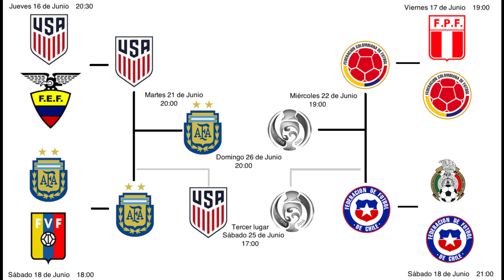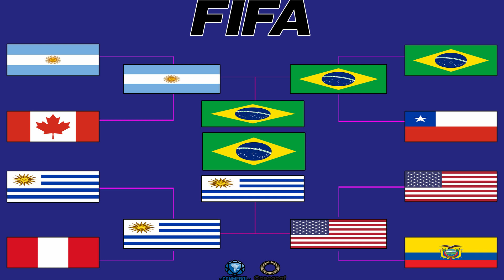Copa Americana de la FIFA | Explicación y Predicción del Campeón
La FIFA y sus ocurrencias. Primero, un supuesto Mundial de Clubes de 24 equipos, luego, un Mundial de 48 selecciones, y para colmo, que se dispute cada 2 años. Estan son algunas de las ingeniosas ideas que plantea la FIFA, para revolucionar el mundo futbolístico. Por ello, a muchos americanos, les surgio una alocada, pero no imposible idea, de que la FIFA realize un torneo previo al Mundial, aquí en América. Me refiero, a la Copa Americana de la FIFA. Como sabran, el año pasado, la FIFA organizo la Copa Arabe de la FIFA, en Qatar, como un torneo previo al Mundial, esto, con el objetivo de probar las sedes, infraestructuras, hoteles, y demas. Mediante esto, surgio la idea antes mencionada, de que la FIFA realize una competición similar a esta, pero aquí en América, osea, Concacaf y Conmebol. Una idea que más que nada, es suposición, pero que no deja de ser interesante. Por ello, el dia de hoy, voy a simular como sería una Copa Americana de la FIFA Norteamerica 2025. Les explicare como funciona este campeonato, las selecciones participantes, y veremos además, que selección podría alcanzar la gloria.